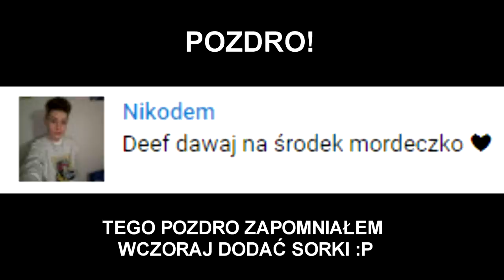ZONY! Wygrał z 1 HP! Zony WIRTUOZ FORTEPIANU! "Chłop robi wariacje na lagach"! | SHOTY | DEFF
ZONY! Wygrał z 1 HP! Zony WIRTUOZ FORTEPIANU!
"Chłop robi wariacje na lagach"!
Rzucanie zaklęć!

zwykle o 19:00 na kanale :p

   !!! KONIEC MIEJSC   !!!